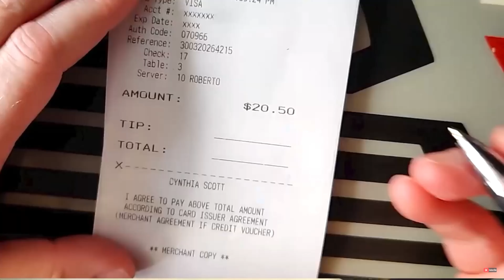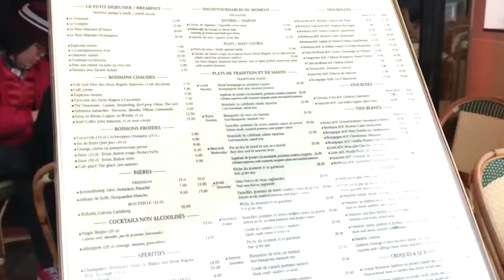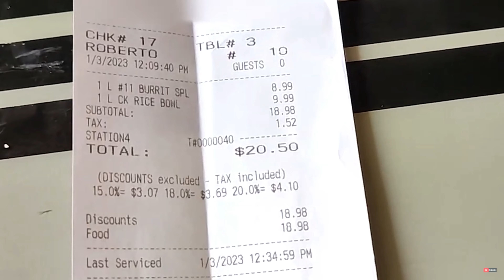Don't Get SCAMMED in Paris Restaurants & Cafés, watch this before coming to Paris.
Getting scammed in Paris restaurants and cafés can happen, especially to tourists who might not be familiar with common local practices or scams. Restaurants in Paris are asking customers to tip more for the Olympic games, even though it is not customary in France Here are some of the common scams and tips to avoid them.

The video provides a comprehensive guide for tourists on how to avoid scams in Parisian restaurants and cafés. It outlines common scams like overcharging, bait-and-switch tactics, fake menus, and credit card fraud. The video offers practical tips to avoid these scams, such as researching restaurants, asking questions, checking menu prices, scrutinizing bills, and staying aware of your card. It also advises on what to do if scammed, including disputing charges, requesting a manager, contacting authorities, and leaving reviews. The aim is to help tourists enjoy Parisian cuisine without falling victim to deceptive practices.